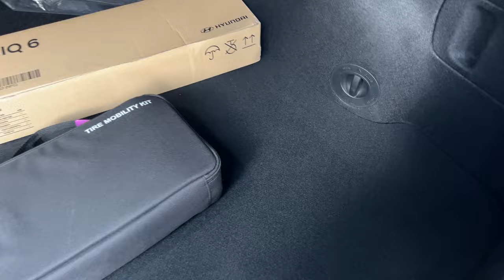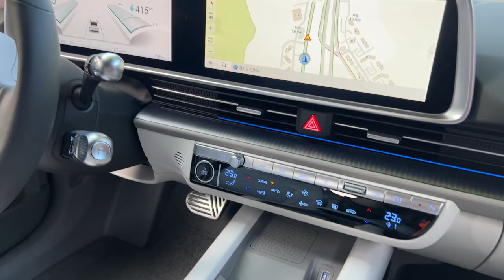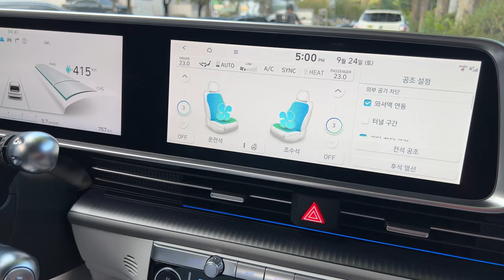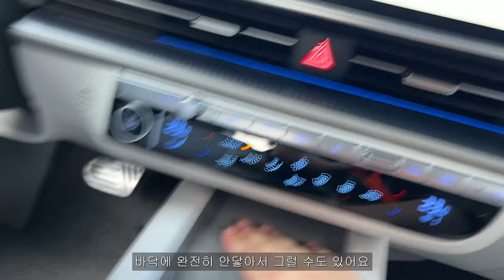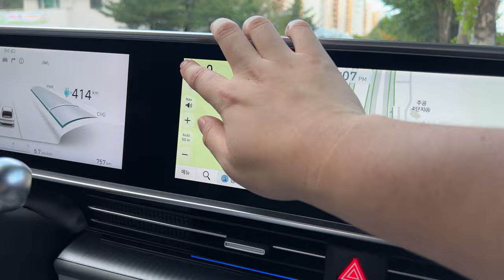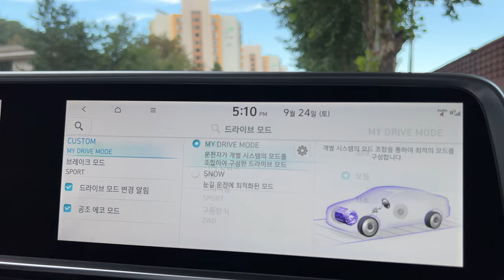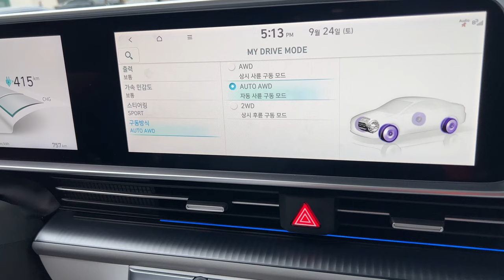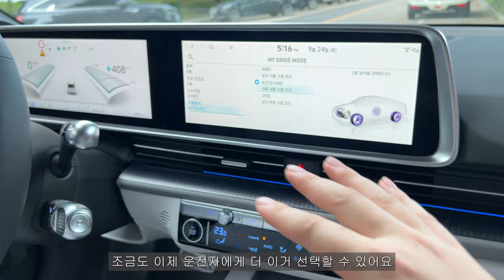아이오닉6 뭐가 바뀌었을까 아이오닉5 오너 입장에서 보는 리뷰 Ioniq 6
아이오닉6 뭐가 바뀌었을까 아이오닉5 오너 입장에서 보는 리뷰